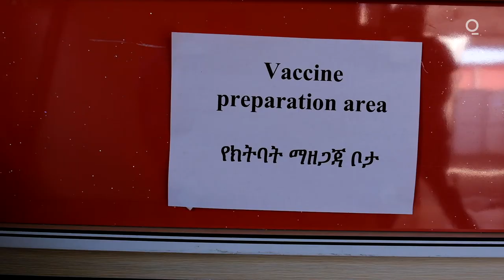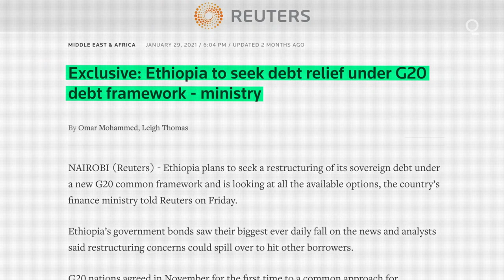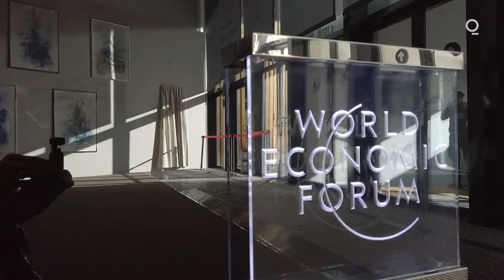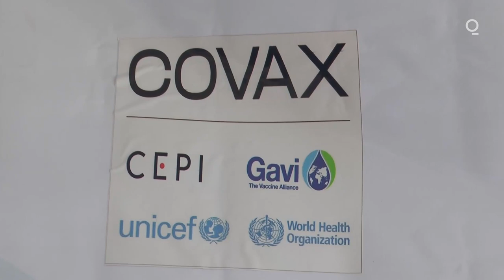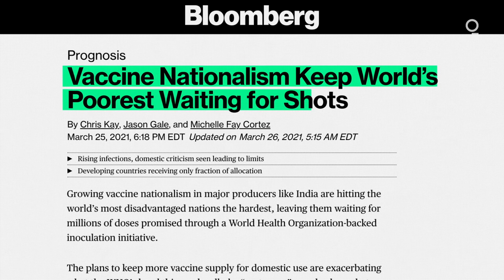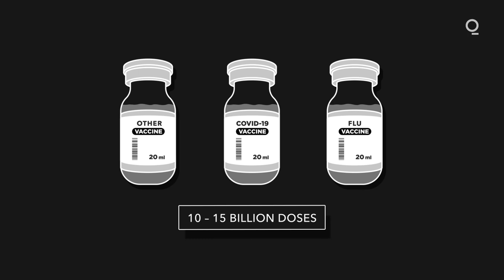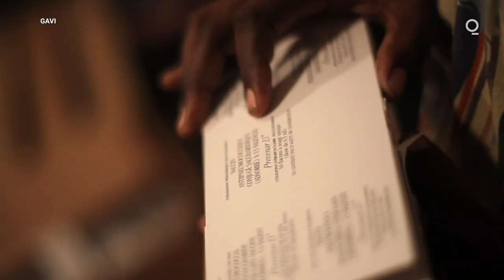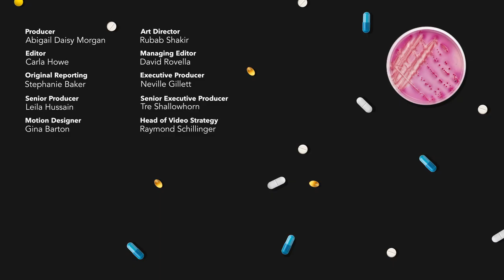The Real Story Behind Vaccinating the World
For months, developed economies have hoarded coronavirus vaccines and the raw materials needed to make them. Now, outbreaks in developing nations could give rise to new virus mutations that may circumvent existing vaccines. One global initiative, Covax, has spent the last year trying to prevent that catastrophic outcome. Here’s how.